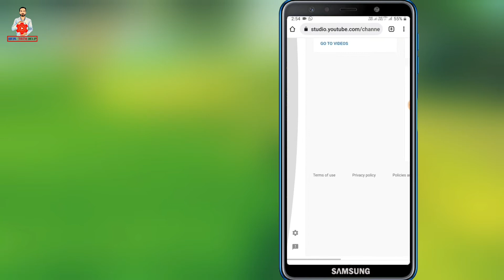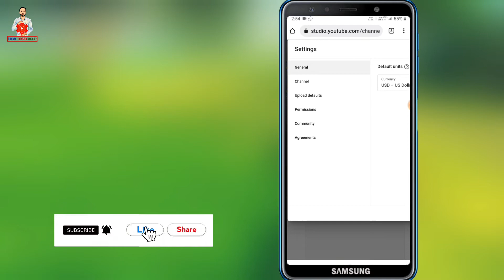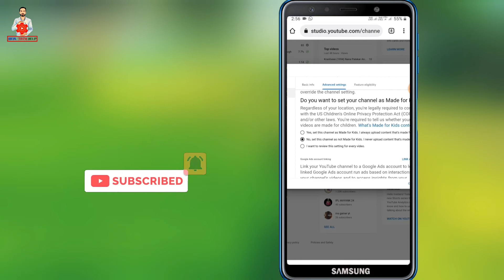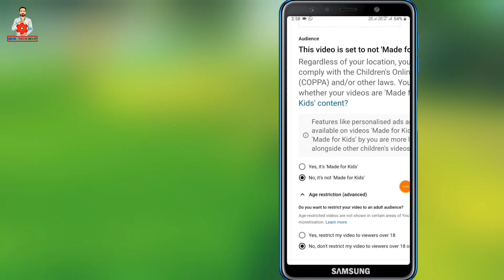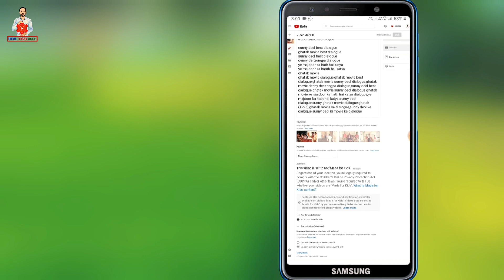Made For Kids Setting Kaise Kare | Made For Kids Setting Kya Hai | Audience Setting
Hello Friends Welcome To Real Tech Help YouTube Channel.

Dosto Is Video Mein Maine YouTube Ki Made For Kids Setting COPPA Ke Baare Me Bataya Hai Ki Made For Kids Setting Kaise Karte Hain.